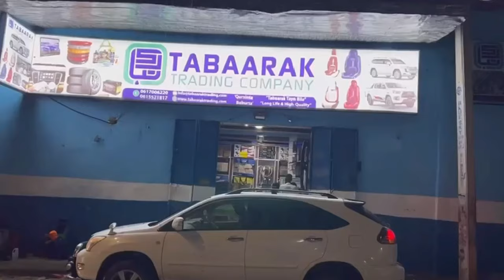Gudoomiye Yabooh "AS mar kasta waxay isku dayaan in ay ka soo gudbaan degmooyinka dhaca koonaha.....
Gudoomiye Yabooh "AS mar kasta waxay isku dayaan in ay ka soo gudbaan degmooyinka dhaca koonaha magaalada, qeybta galbeed waxa ay muhiim u tahay amniga Muqdisho"